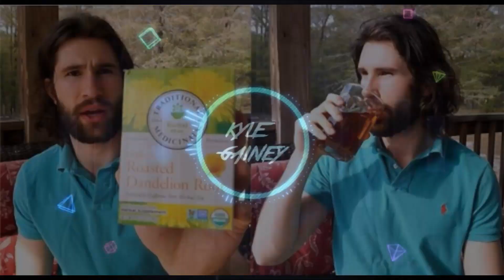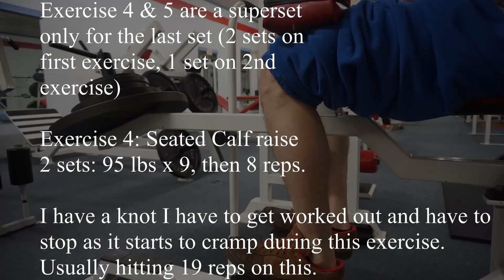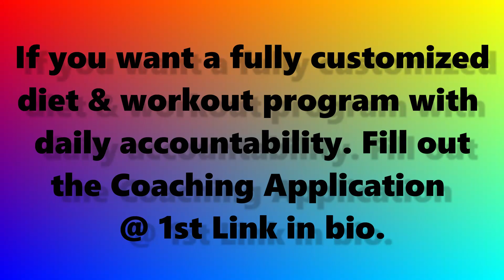Leg ( Squat ) & Neck Day Workout Routine Super Lean Cut Week 71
3 Social Medias: (Art, Fitness, Gaming)